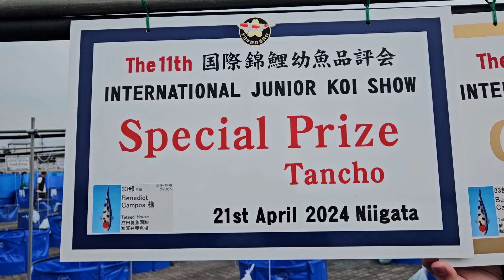03 02 11th IJKS 33BuBiV Tancho